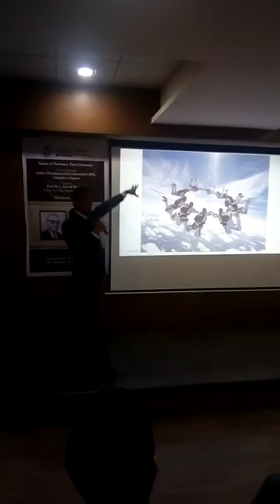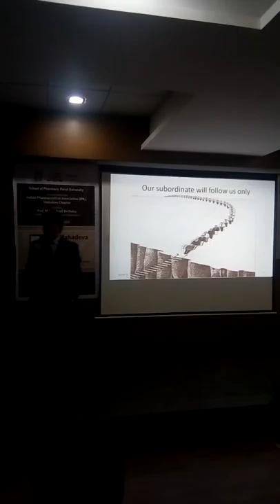Positive Attitude-0019-- 1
Pharmacy college-0018--,Parul University